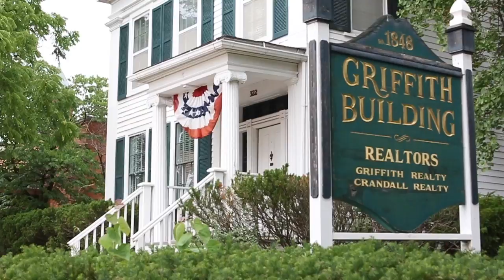Griffith Realty - A Commitment to Serve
Why the Griffith Family has meant so much to the community here in Livingston County.